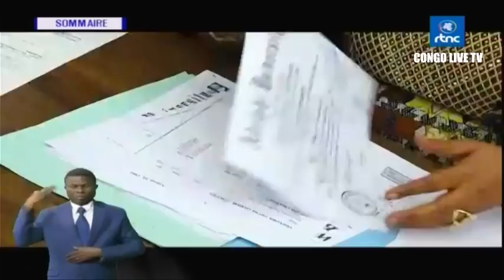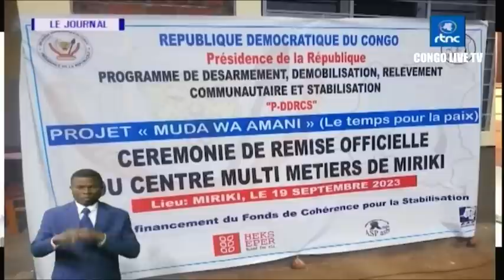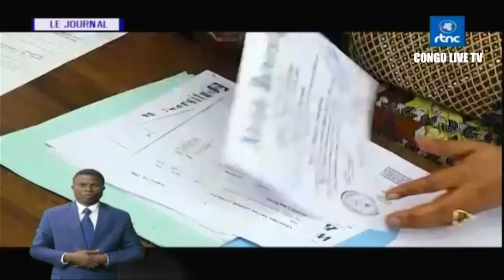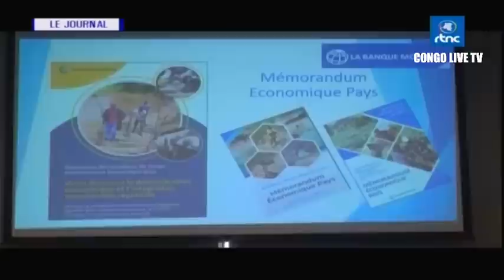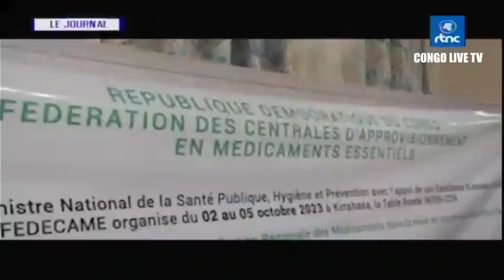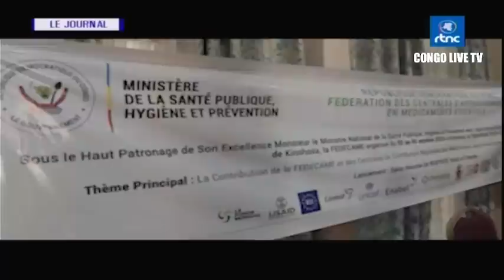🔴RDC : SUIVEZ LE GRAND JOURNAL DE CE VENDREDI LE 06.10.2023 RTNC EDITION 20H00